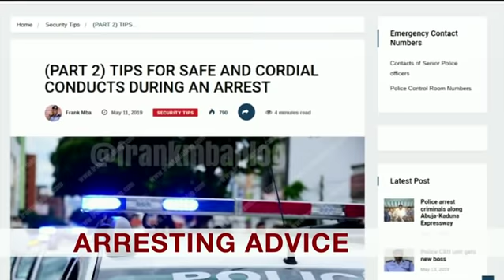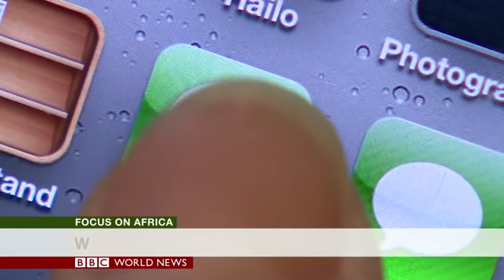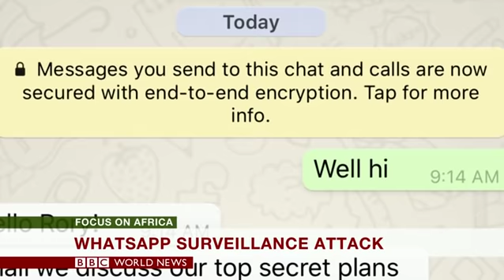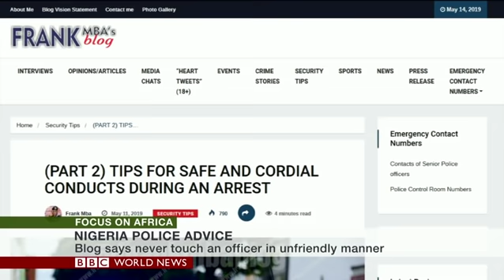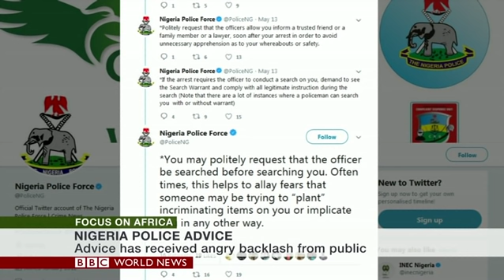BBC Focus on Africa - At least six people are killed in clashes in Sudan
With @Sikenye